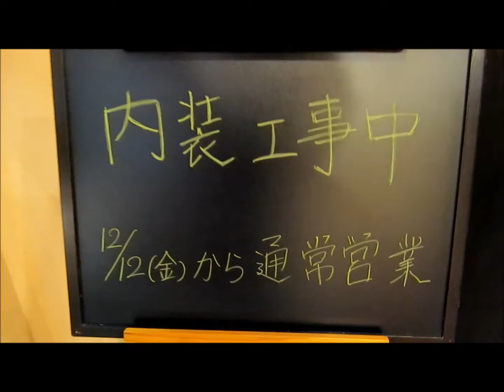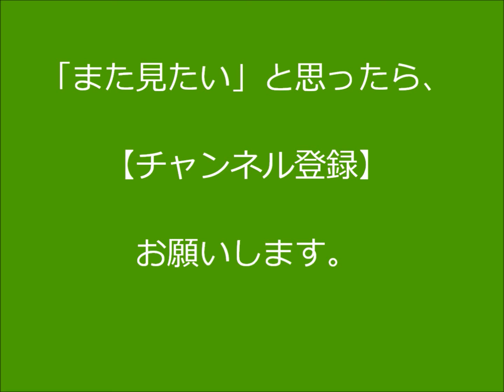【将来への投資】内装工事２日目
【説明】
二日目の動画撮影をすっかり忘れるところでしたが、パジャマの上にダウンジャケットを羽織って撮影しましたよ＾＾
形はほぼ出来上がってて、テンションUPです！
経営は時代に合わせて軌道修正の繰り返しです。変わることを恐れて変われない事が最も恐ろしい事だと思いますよ。

◆ガチガチ専門ほんわか道　ホームページ